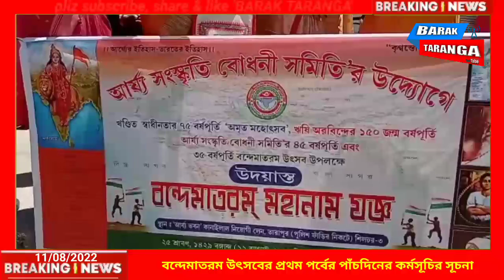বন্দেমাতরম উৎসবের প্রথম পর্বের পাঁচদিনের কর্মসূচির সূচনা bande mataram